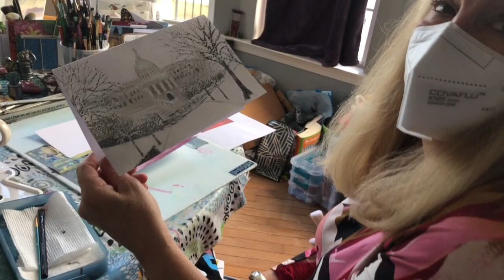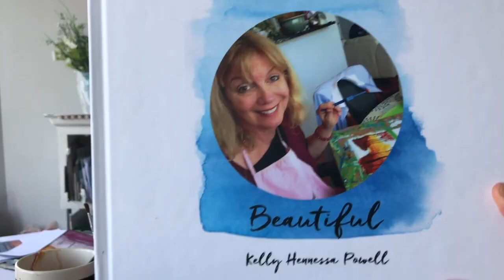Inspirational Artist: Kelly Hennessa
Being able to overcome life's challenges through art is a gift not only to the person making the art, but also to those who have been inspired and blessed because of it. In this short video I interview, artist Kelly Hennessa about how art has helped her to overcome the many challenges resulting from her tragic car accident. Hear how Kelly describes how tapping into her creativity and learning how to paint have been invaluable to her healing, and her ability to be an encouragement to others through her hand-painted cards.

Thank you for taking to the time to watch this video. As an artist and founder of Art Together, I design programs, share resources and inspiring stories that foster lifelong learning and meaningful engagement in the creative arts designed for active older adults, as well as those living with cancer, dementia, and chronic illness or injury.

I invite you to learn more about my heart’s work of helping individuals and their caregivers live happier, healthier more connected lives filled with beauty and joy!

Catherine Obreza Fetterman
Founder and Teaching Artist, Art Together